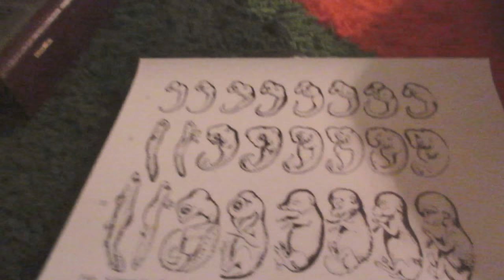The code is everywhere... EVERYWHERE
Are my stones all petrified fœtus